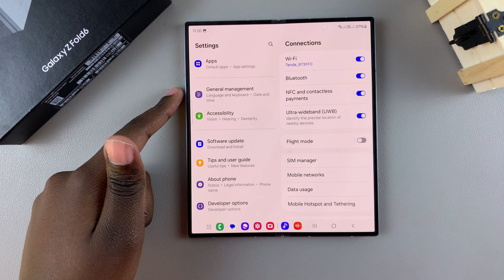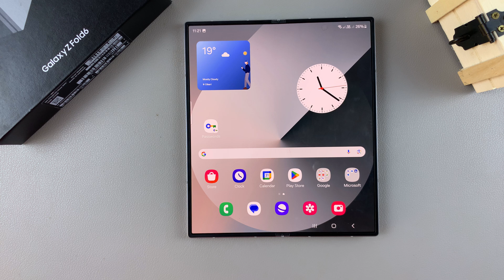How To Set Clock To 24HR / AM-PM System On Samsung Galaxy Z Fold 6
Here's how to set the clock to either the 24-hour / AM-PM system on your Samsung Galaxy Z Fold 6. Some people prefer the simplicity of the 24-hour format while others prefer the familiarity of the AM-PM system.

We'll show you how to switch the time format, whether you're a night owl who prefers military time or someone who sticks to the traditional AM-PM format.

Set Clock To 24HR or AM-PM System On Samsung Galaxy Z Fold 6:

How To Set Clock To 24HR System On Samsung Galaxy Z Fold 6:
How To Set Clock To AM-PM System On Samsung Galaxy Z Fold 6:
How To Change Time Format To 24HR On Samsung Galaxy Z Fold 6:
How To Change Time Format To AM-PM On Samsung Galaxy Z Fold 6:
How To Change Time System To 24HR On Samsung Galaxy Z Fold 6:
How To Change Time System To AM-PM On Samsung Galaxy Z Fold 6:

Step 1: Open the Settings app on your Samsung Galaxy Z Fold 6. You can tap on the Settings app in the app drawer; or, you can swipe down twice from the top of the phone to reveal the quick settings panel. Here, you'll see the Settings icon, represented by a cog-wheel or gear shape.

Step 2: Scroll down through the Settings menu until you find the "General Management" option. Here, locate the "Date and Time" setting, then tap on it to open.

Step 3: Under the Date and Time menu, you should now see the option "Use 24-hour Format". If the toggle is off, then it means that you're using the 12-hour format, make sure the toggle button is off, if it was on before.

Your Z Fold 6 should immediately update to display the time in the 12-hour format.

Step 4: Likewise, if the toggle is on, then the 24-hour format is active. if you want to use the 24-hour format, make sure the toggle button is on, if it was off before. Your device should immediately update to display the time in the 24-hour format.

Cell Phone Tripod Adapter